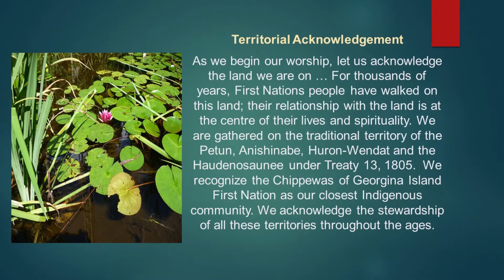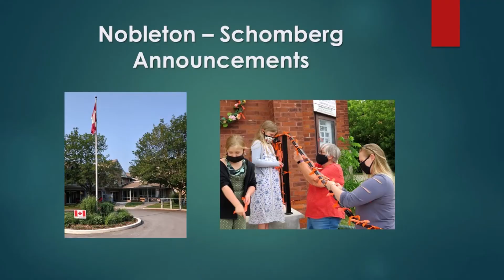Worship July 18 2021 Nobleton Schomberg UC